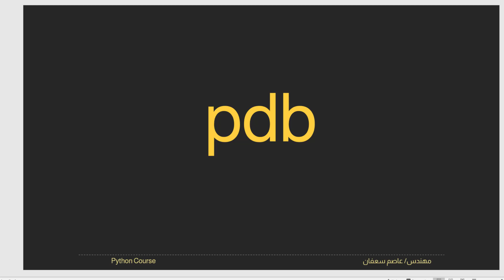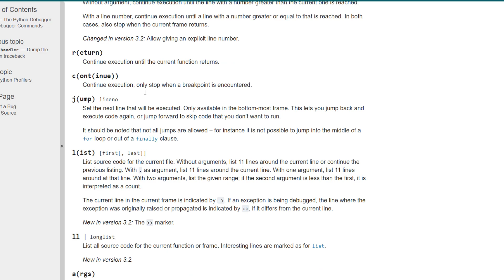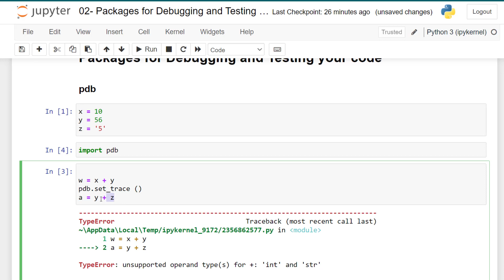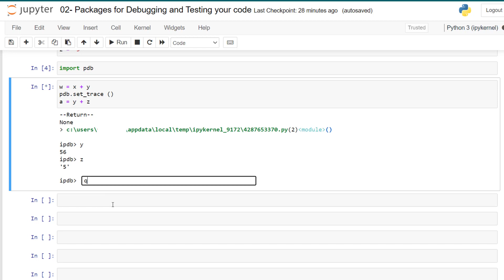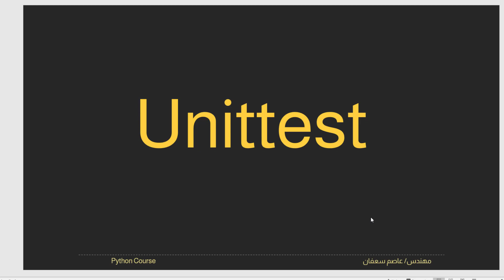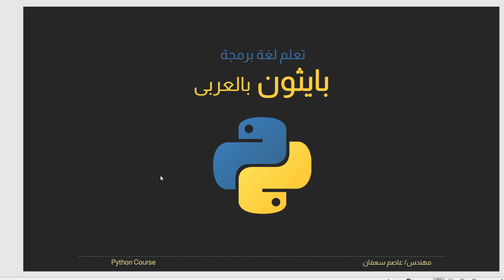40 -Section 7 Packages for Debugging and Testing code [Python بالعربى ]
الكود على GitHub من هنا :
لينك الجروب الخاص بمسار الذكاء الاصطناعى وتعلم الآلة على فيس بوك
Artificial Intelligence and Machine Learning (AI and ML)

0:00 Intro
0:16 Python Debugger
3:29 Pylint
5:08 Unit Testing

Machine_Learning_Arab_Community (Eng Asem Saafan)